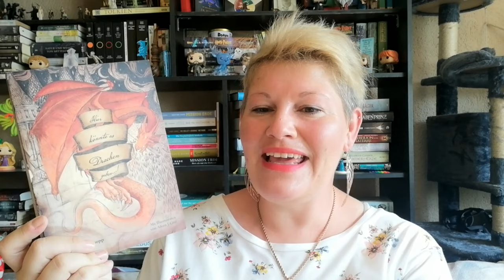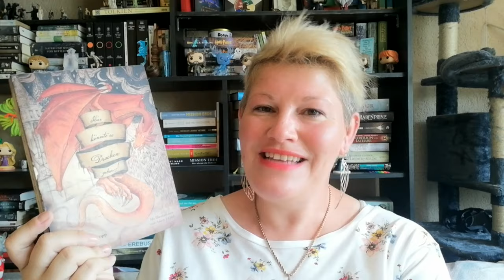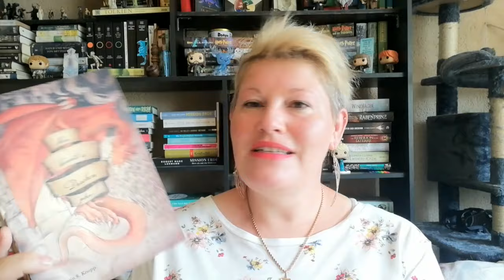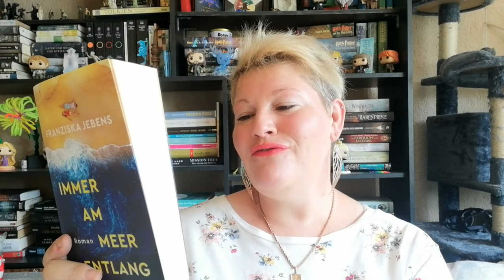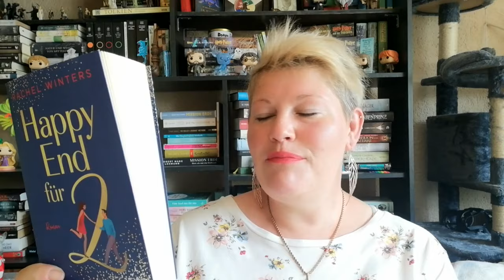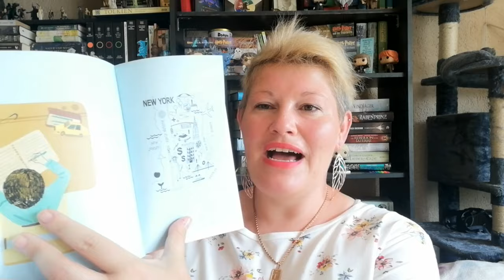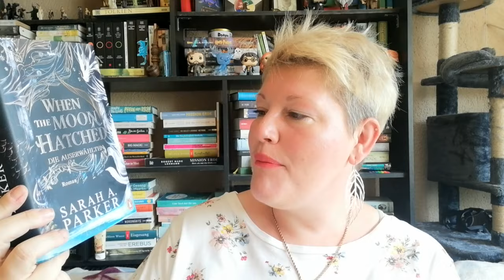Viel zu viele Neuzugänge ~ Juli 2024 | LadyoftheBooks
-- Öffne mich --
Im Juli sind einige Bücher bei mir eingezogen. Ein paar sind schon gelesen, andere warten auf ihren Einsatz 😉
Auf welches Buch hast du dich im Juli besonders gefreut?

„Hier könnte es Drachen geben” von Katrin S. Knopp
„Die unzähligen Wunder der Carmine Street” von Sophie Chen Keller
„When the Moon Hatched”* von Sarah A. Parker